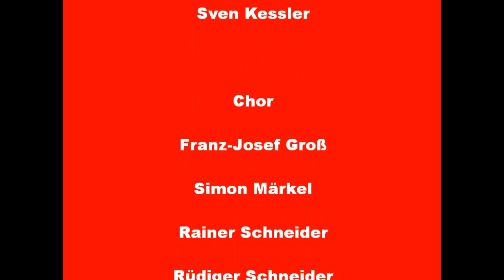Feuerwehrhymne der Feuerwehr Kindsbach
Text + Gesang = Sven Kessler
Chor = Franz-Josef Groß, Simon Märkl, Rainer Schneider, Rüdiger Schneider, Peter Spieleder und Christian Werner

Originalmelodie von Michael Holm (Tränen lügen nicht)